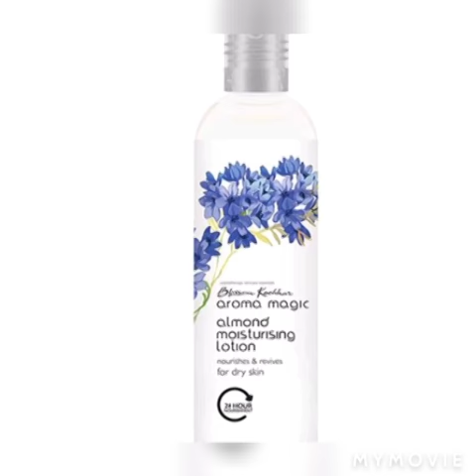Best 5 moisturizers for dry skin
Hello!
lotus professional moisturizer
# cetaphil ultra hydrating moisturizer
olay moisturising cream
lakme peach milk moisturizer
aroma magic almond moisturising lotion

Hope all get use from this video..